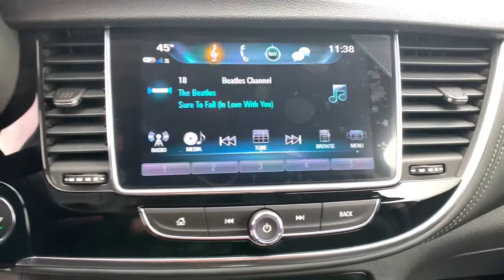2021 Buick Encore Reno, Sparks, Elko, Lake Tahoe, Mammoth, NV B21021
Summit White New 2021 Buick Encore available in Reno, Nevada at Michael Hohl GM. Servicing the Sparks, Elko, Lake Tahoe, Mammoth, NV area.

Summit White 2021 Buick Encore Preferred AWD 6-Speed Automatic Electronic with Overdrive 1.0L I4 SMPI Turbocharged DOHC 16V LEV3-ULEV70 155hpbrbrRecent Arrival! 24/29 City/Highway MPG